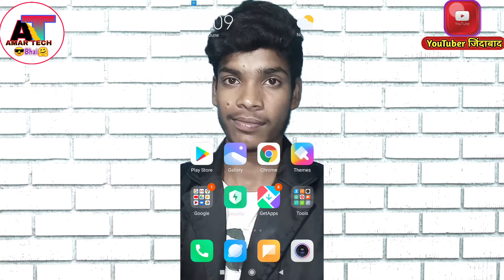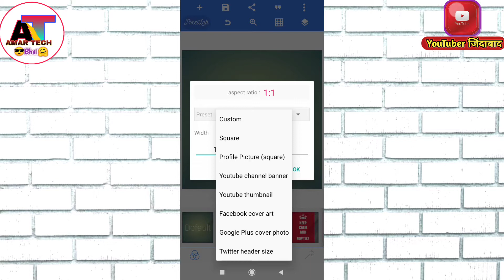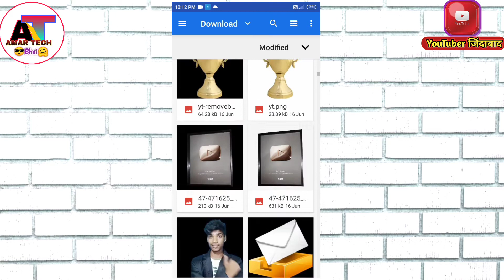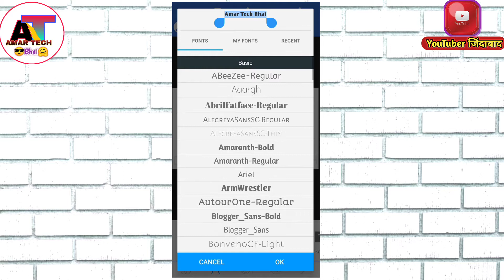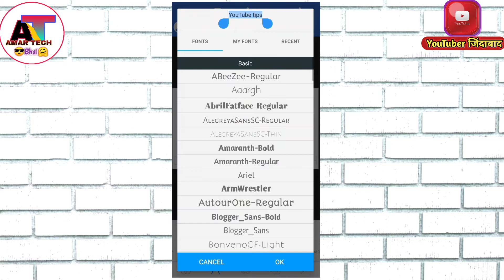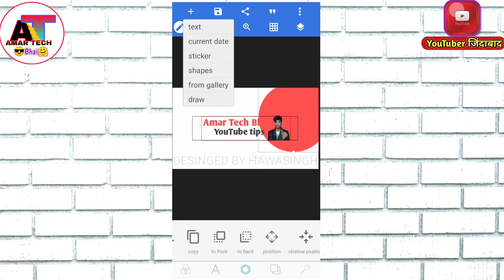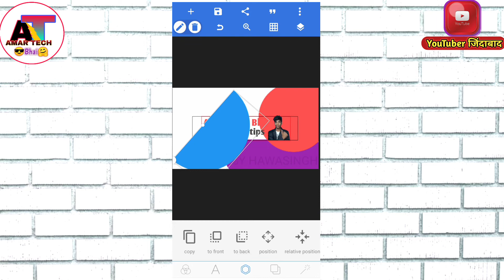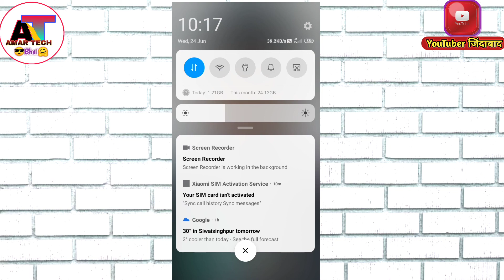How To Make A Professional Banner For Youtube Channel | Only 4 mins